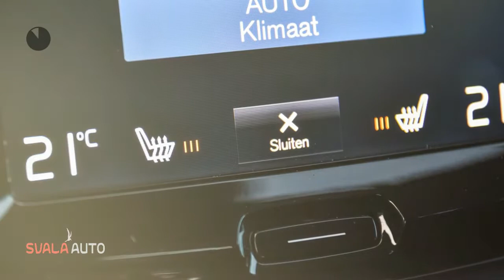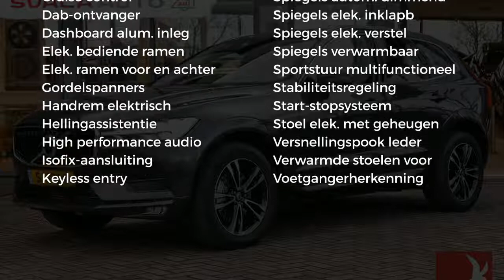Volvo XC60 New T5 Geartronic Mom Bus pack Plus